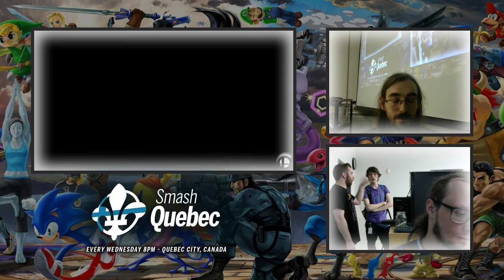Study Your Moves #33 - Stroumbert (Bowser Jr.) vs Ginamudkipz (Wolf) - Winners Semis